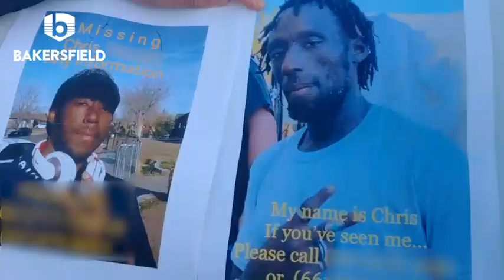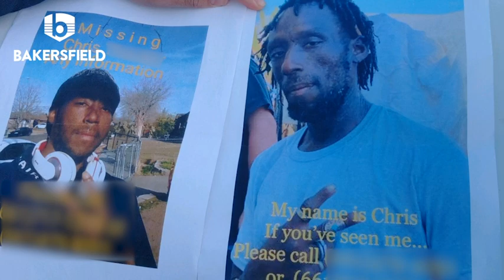Bakersfield Park Rangers reunite family for the holidays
The City's new Park Rangers are having impacts across our parks, including reuniting a man with his family in time for the holidays this past week (Dec. 13, 2022).

Meet the two Rangers who found him and got him back in touch with his mother.